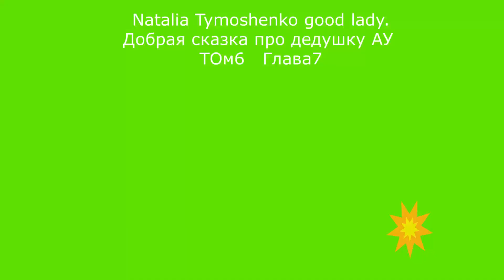Добрая сказка про дедушку АУ ТОм6 Глава7👀🎁➕🎀👍аудиосказкабесплатно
Добрая сказка про дедушку АУ
# слушать новую сказку#fairy tales for adults # telling a fairy tale # bedtime story interesting tale
# fairy tale for children new fairy tale # story new fairy tale # granddad
grandfather ay Drakosha listen to a fairy tale listen to a new fairy tale
смешная сказка,оптимистичная сказка,аудиокниги
A good tale about grandfather AU